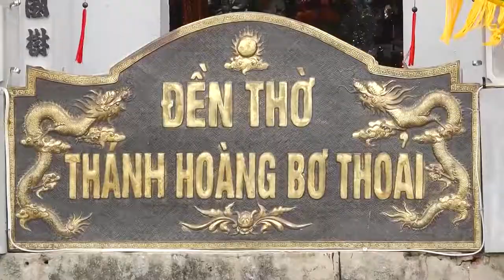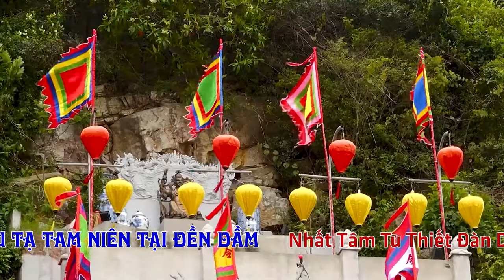Thanh Đồng Nguyễn Thọ Thắng Hầu Giá Quan Hoàng Bơ Tại Đền Dầm Năm 2022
ĐĂNG KÝ ĐỂ CẬP NHẬT VIDEO MỚI NHẤT
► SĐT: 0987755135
Cảm ơn !